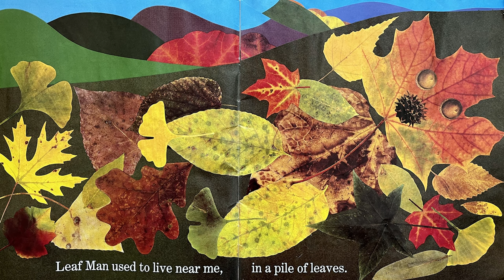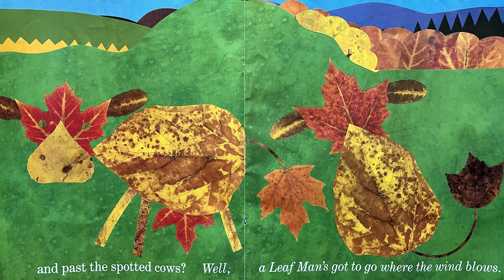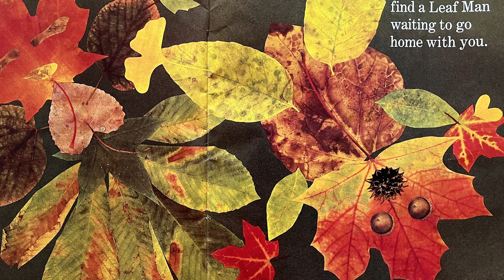🍁 LEAF MAN 📖 Short Fall Read Aloud Book for Preschool & Kindergarten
The book we are reading aloud today is Leaf Man by Lois Ehlert, read aloud for kids here at the Story Harbor! Feel free to pause the video to enjoy all the amazing leaf creations on the pages of this fall read aloud book.

Here at the Story Harbor we are dedicated to reading books aloud for kids that will enliven their imaginations and spark a love of reading and learning. We aim to be a place for young readers to improve their reading and listening skills and develop a love of books from the very start. Reading aloud for kids helps to improve their vocabulary, strengthen their listening and speaking skills and lengthen their attention span. There are so many benefits to reading books aloud for children, and we hope to be a place for many children to receive the benefits of books being read aloud for them daily.

if you'd like a copy of this book for yourself, you can find it